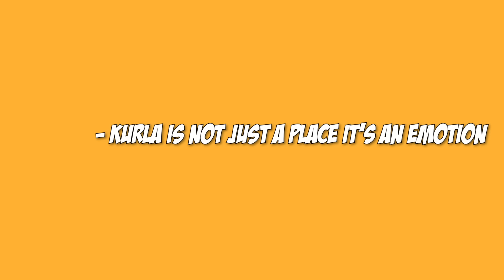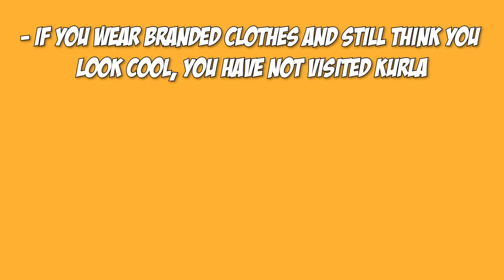Kurla Mumbai 70 | Stand up Comedy | Rehman Khan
Mumbai is the heart but without Kurla it can’t have a beat.

Credits:
Written & Performed by: Rehman Khan
Recorded & Edited by: @TheEntFactory
Location : The Entertainment Factory, Phoenix Marketcity, Kurla.

Song by - OG Pasha